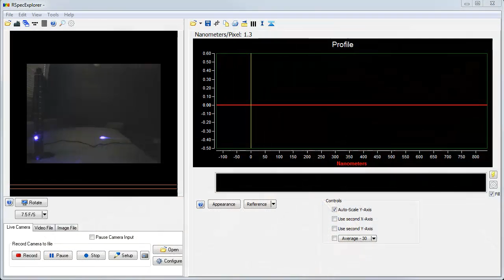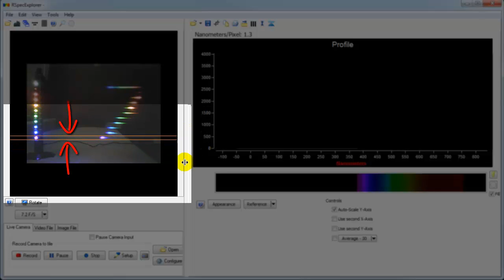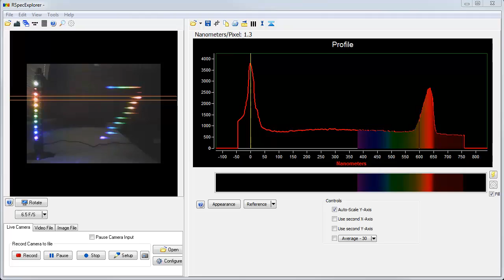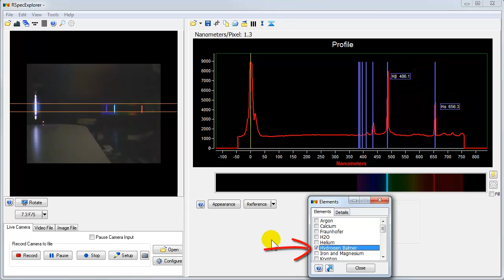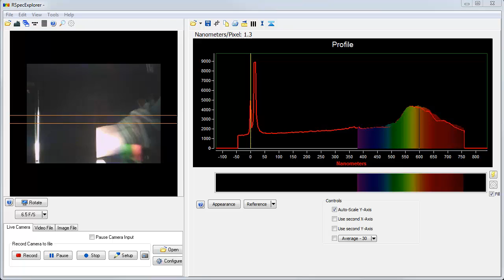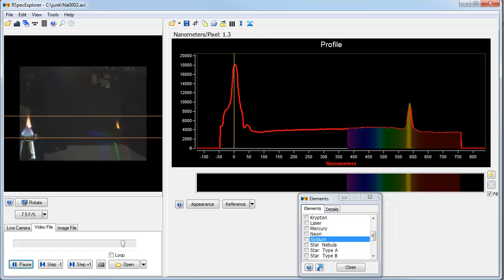Real-time classroom Spectroscopy with RSpec-Explorer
See how you can easily do real-time gas-tube, LED, flame, etc. spectroscopy in your physics or chemistry classroom. Learn how scientists study the stars.